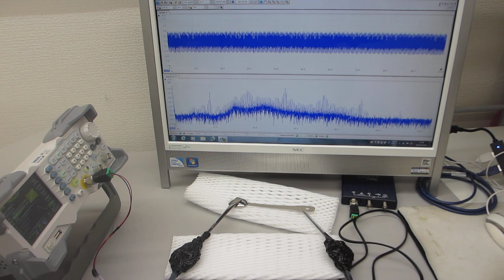超音波（非線形共振現象）の制御技術ーー音と超音波の組み合わせ実験ーー（超音波システム研究所）